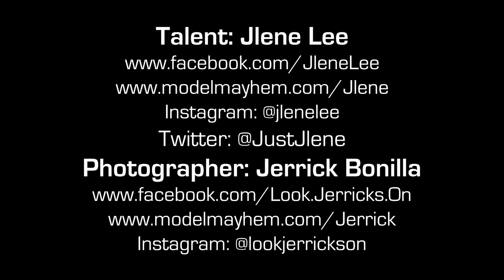Las Vegas Boudoir Video Shoot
The official modeling reel of Jlene Lee. This video captures what still photography did not, which is motion. As you can see Jlene has a very bubbly personality she was awesome to work with. Jlene's not shy in front of the camera and she was very cooperative.